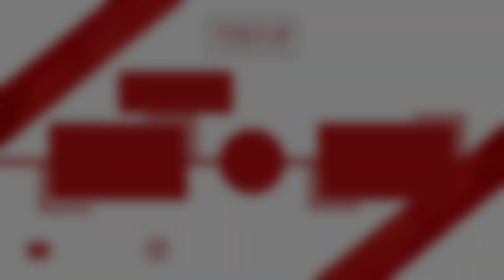ITZY - '마.피.아. In the morning' Dance Cover by B DANCER from INDONESIA [BUKBERIN KPOP 2023]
[BUKBERIN K-POP 2023] '마.피.아. In the morning' by B DANCER